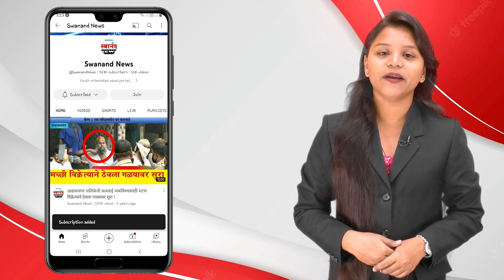उल्हासनगर : सामान परत करण्यासाठी आलेल्या तरुणांनी केली इलेक्ट्रॉनिक दुकानदाराला मारहाण !